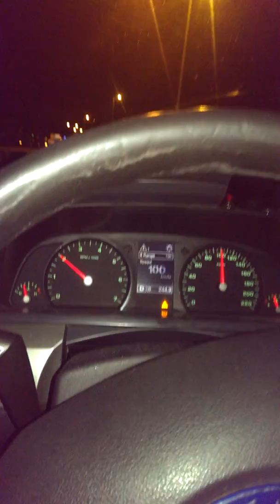Mera veer Hussain Salaam